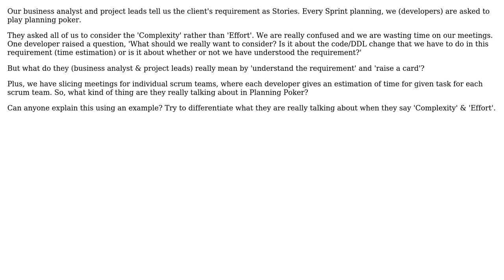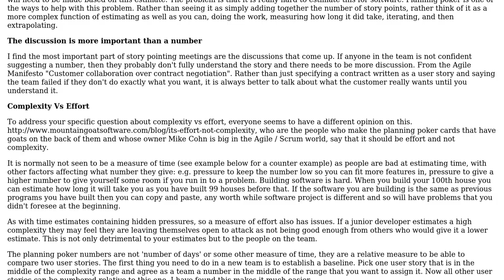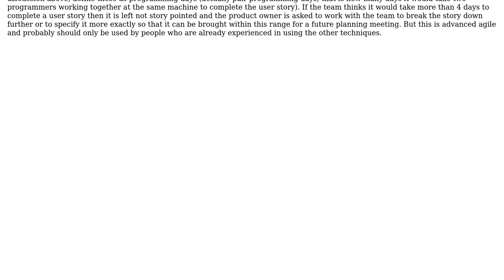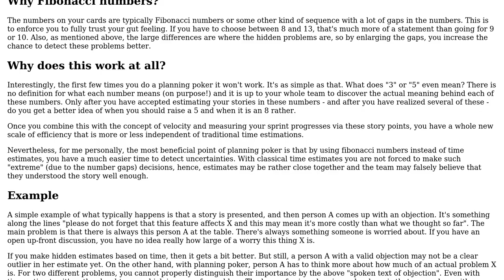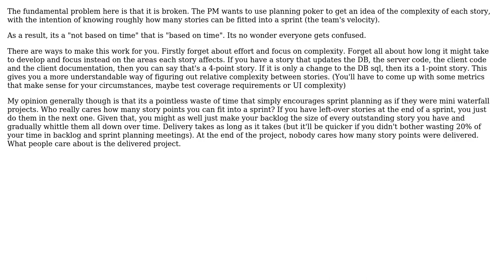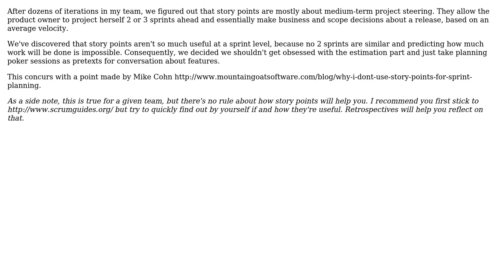Software Engineering: What is the purpose of planning poker in a sprint? (6 Solutions!!)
Software Engineering: What is the purpose of planning poker in a sprint?

With thanks & praise to God, and with thanks to the many people who have made this project possible! | Content (except music & images) licensed under CC BY-SA | Music | Images & others | With thanks to user user2143783 user TRiG user Jude Niroshan user guillaume31 user gbjbaanb user Frank user Encaitar user br3w5 and the Stack Exchange Network Trademarks are property of their respective owners. You are responsible for your own actions.